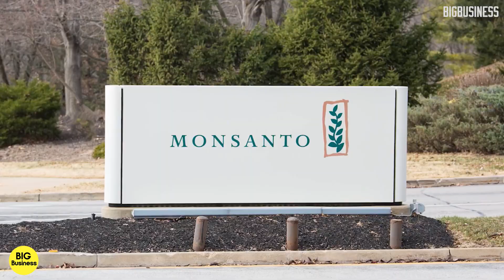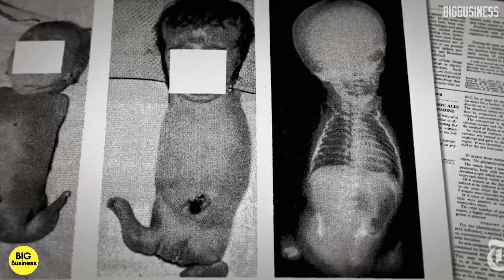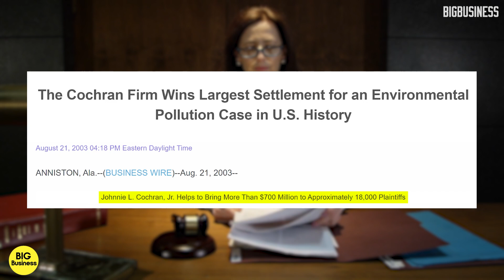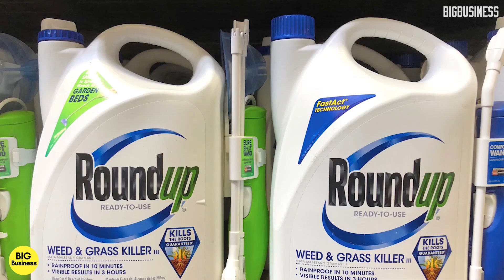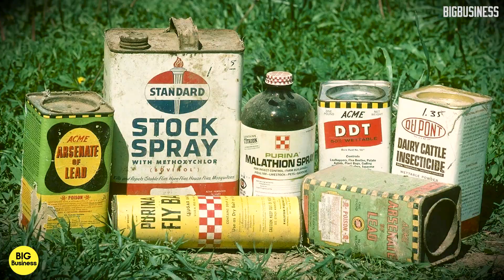Monsanto - Why They're Hated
Monsanto is one of the most well-known and widely criticized agricultural corporations in the world. From their development of genetically modified organisms (GMOs) to their role in the production of harmful chemicals like glyphosate (Roundup), we explore the reasons why Monsanto has earned a negative reputation globally. We’ll also look at the environmental and health concerns linked to their products, their legal battles, and the ethical questions surrounding Monsanto.

If you are or represent the copyright owner of materials used in this video and have a problem with the use of said material, please send me an email, , and we can sort it out.

CHAPTERS
Prologue - 0:00
Atomic Bomb - 1:25
Agent Orange - 2:19
Aspartame - 4:37
PCBs - 6:03
Round Up - 7:19
rBGH - 8:32